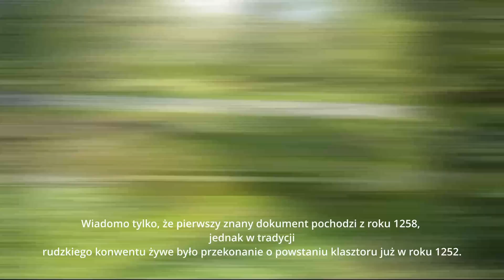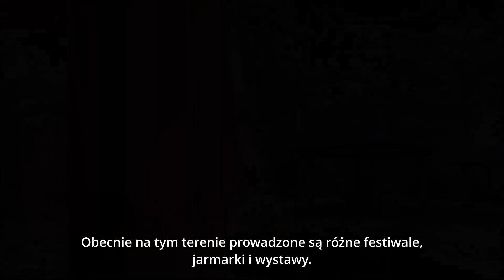Klasztor rudzki perłą w koronie Śląska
Film nagrany przez Magdalenę Mróz, Wiktorię Gajewską i Hannę Panol ze  Szkoły Podstawowej im. Jana Wawrzynka w Kuźni Raciborskiej w ramach konkursu na spot filmowy promujący tematykę cysterską w Polsce, kwiecień 2024